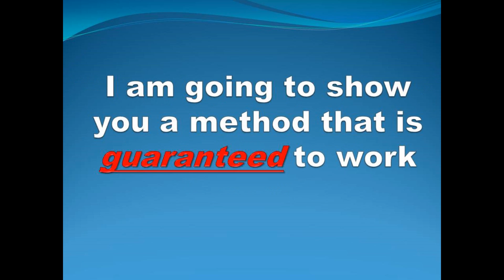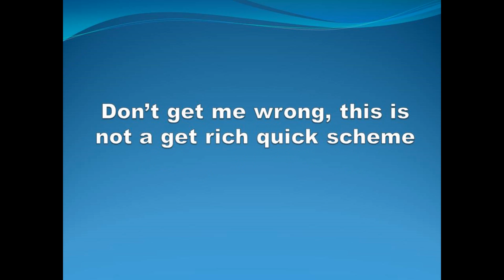Make Money Guarenteed